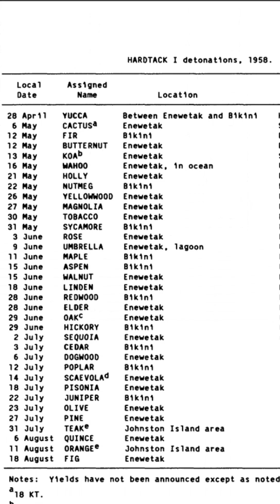Secret Cold War Nuclear Bomb Test – The ‘Nutmeg’ Explosion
In 1958, the U.S. conducted a nuclear test with the most unexpected name—Nutmeg! 💥 Part of Operation Hardtack I, this explosion near Bikini Atoll was anything but a spice rack addition. Why did they name it Nutmeg? What happened when it detonated on a barge in the Pacific?